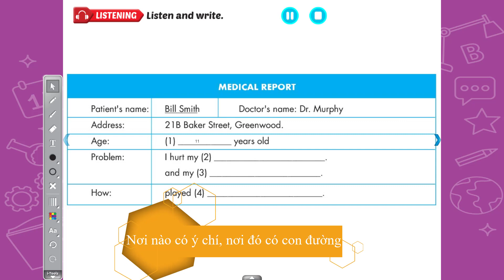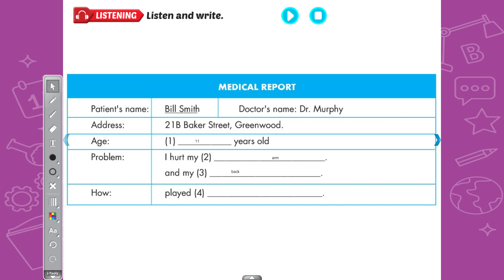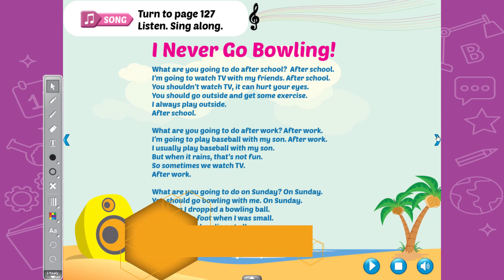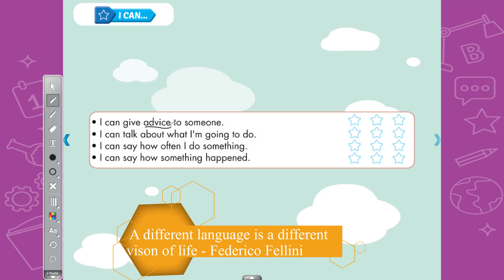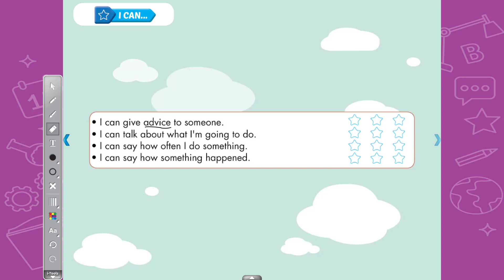Smart Start 4 theme 6 lesson 6